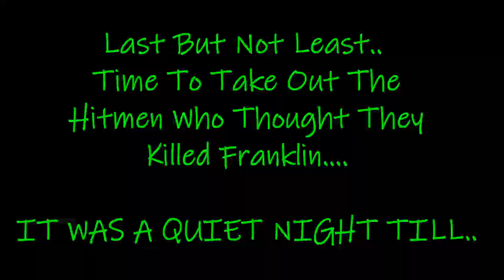{ShortFilm} - Try 2 Take Mines I Take 10 Of Yours #2 ( Killing Responsible Fools)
Non Profit Music Videos (GTA V ) Meaning I Make These To Purely Entertain You!
ADD ME ON XBOX - LethalLyrics162
REMEMBER DISLIKING AND NEGATIVITY =
A CONFIRMATION IM GETTING BETTER & SOME ARE JEALOUS!
ALL POSITIVE VIBES OVER HERE! XD

Comment TeamLethal On videos when they drop to support!
Follow Me On Roblox  - LethalLyrics613
Do Not Add Me It Will be Declined!
Join My NEW Roblox Group For Dungeon Quest !
Opening Soon!
SOCIAL MEDIA⤵️
💽  UNOWAY
NON PROFIT GAMING CHANNEL!
🎧Submit a track or image💰.